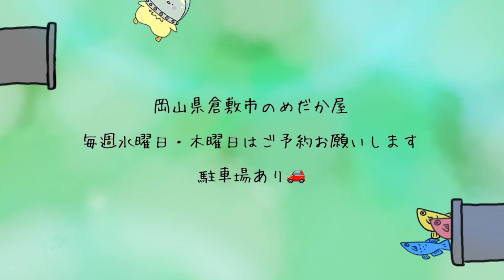2023年上半期 ひよこめだかの店舗で人気のめだかをランキング形式で10品種紹介します。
店舗で問い合わせが多かったり、イベントで完売になる品種だったり、ヤフ〇クでウォッチ件数が多かった品種を総合的に判断してランキング形式で紹介しています。
主観も大いに入っています。よろしくお願いします。